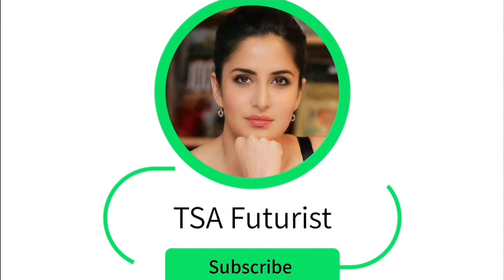Adampur Horrible Journey 💗 after Heavy Rain | Jan 2022